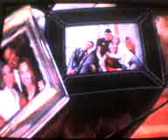Final palabra de mujer*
Telenovela el final.